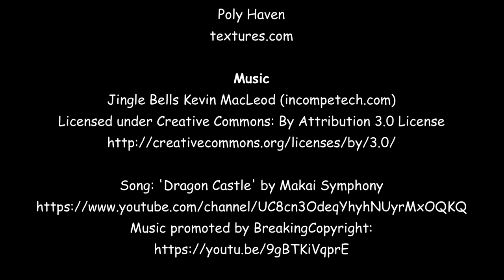Snow Train | Animated Short Film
A snow train gets into trouble.

Software:
Blender
Krita

Materials, Textures & HDRI:
Poly Haven

Sound Effects:
Soundly